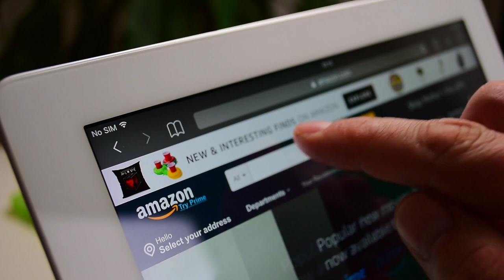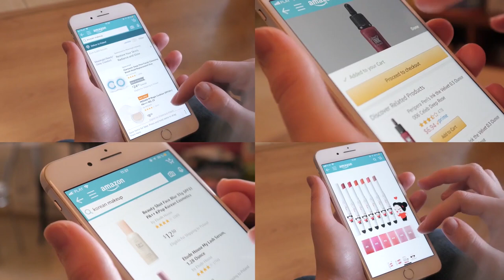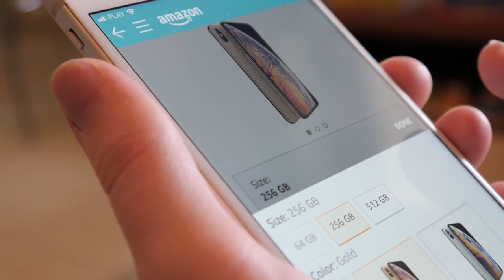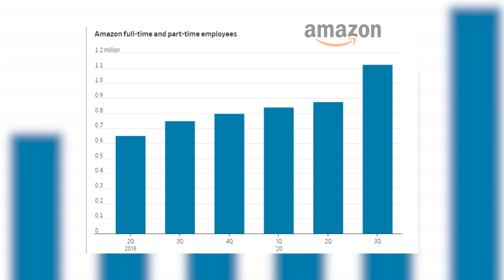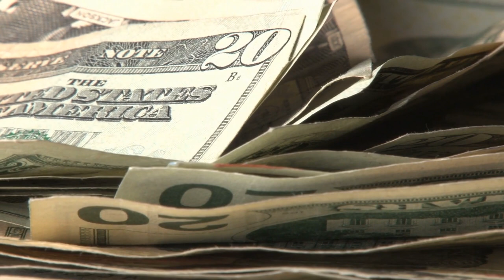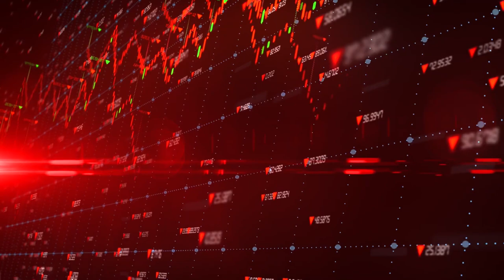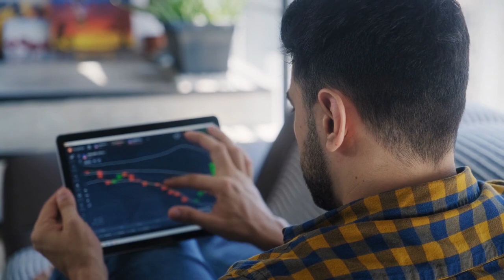🛒AMAZON Explota y TRIPLICA el Beneficio🚀 👉🏻ANÁLISIS AMAZON: ¿ COMPRAR o Vender Acciones de AMAZON ?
▼ABRIR▼ AMAZON publico sus resultados el pasado Jueves 29 de OCTUBRE y no deja de sorprender.

▶▶ Accede a 15 VIDEOS PRIVADOS con las Claves para APRENDER a Invertir

VÍDEOS SUGERIDOS
10 Consejos de TRADING y de Inversión del CREADOR del DOW JONES y del ANÁLISIS TÉCNICO (Teoria Dow)